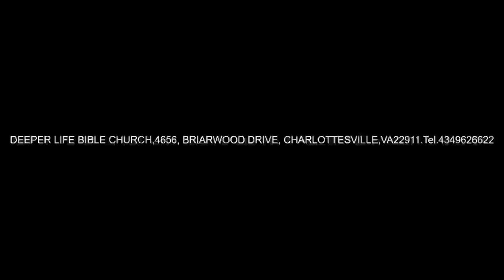FROM PRISON TO PULPIT - PAS W F KUMUYI